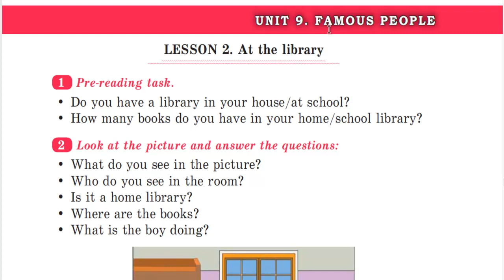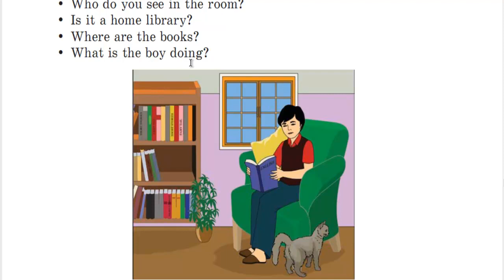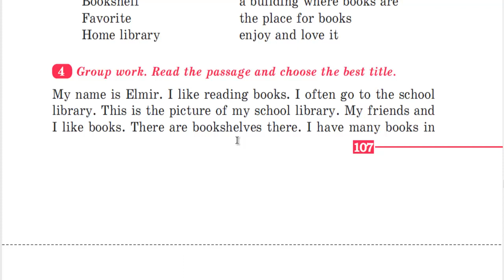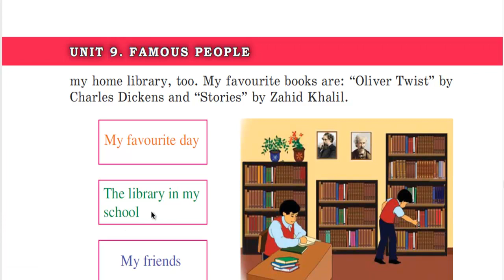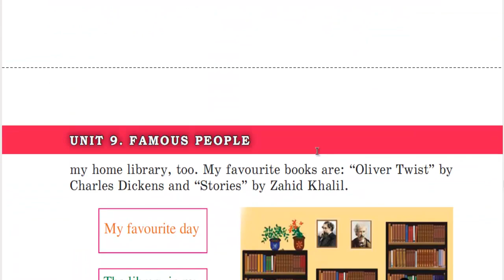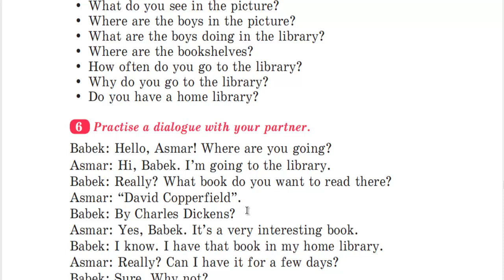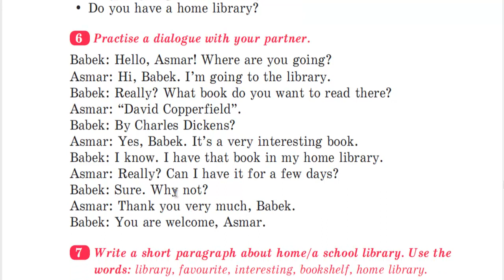5Cİ SİNİF İNGİLİS DİLİ*UNIT 9*LESSON 2*